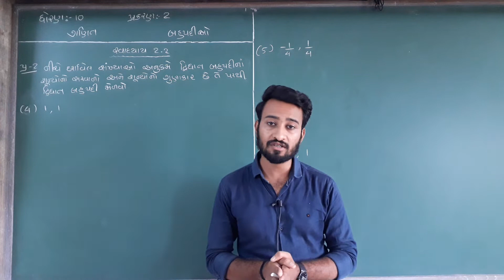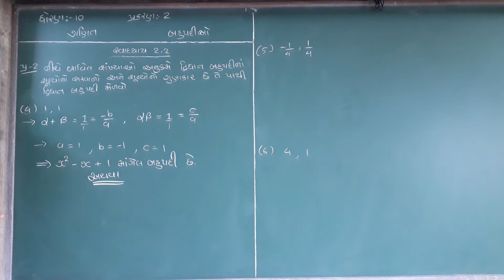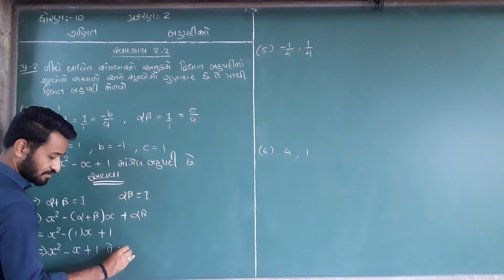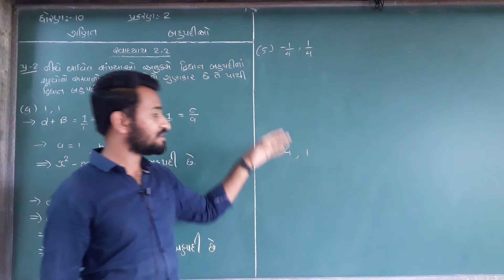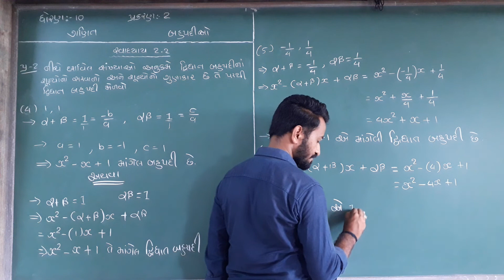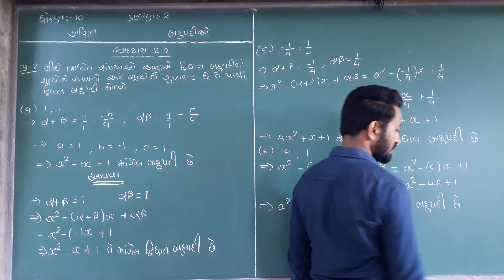GSEB | ગુજરાતી માધ્યમ | ધોરણ - ૧૦ | ગણિત | પ્રકરણ - ૨ | બહુપદીઓ (ભાગ-૬)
21/07/2021